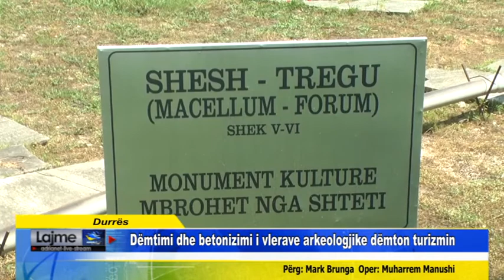Durrës Dëmtimi dhe betonizimi i vlerave arkeologjike dëmton turizmin